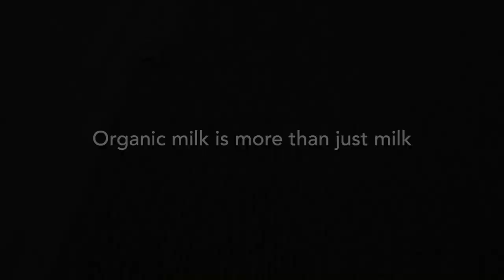Organic Farming at The Woodhorn Group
The Woodhorn Group is committed to farming in the most sustainable way possible. Our organic farming activities extend to 1500 acres on the Chichester Plain and the South Downs.

At the centre is our 250 strong organic dairy herd producing organic milk for The Organic Milk Cooperative (OMSCO) who supply to major food brands as well as national supermarket chains.

The remainder of the farm produces a range of organic arable crops including wheat, beans, peas, oats, spring barley and maize. Much of this is grown to maximise the amount of home grown feed for our cows, but we also sell feed and seed to other organic farms. The wheat produced also goes to make organic bread.

Organic farming is a way of farming that protects and encourages wildlife whilst looking after the health of the soil. Instead of relying on chemicals, we strive to work with nature to feed the soil and control pests. We use crop rotations and clover to also help build fertility in the soil.

Alongside our organic farm, The Woodhorn Group also operate three licensed waste management sites in West Sussex and Hampshire with a total licensed capacity of 108,000 tonnes.

We receive over 80,000 tons of local green waste each year which is composted to create our Earth Cycle range of high quality peat free compost and soil conditioning products.

To find out more about The Woodhorn Group and Earth Cycle